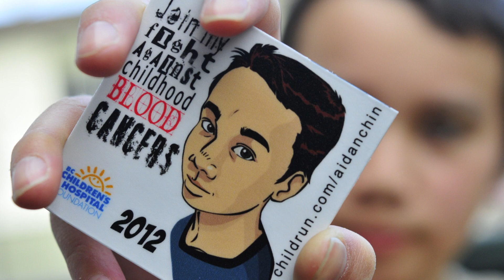Casey Dyck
BC Children's Hospital patient Casey Dyck on the 2016 Miracle Weekend broadcast.